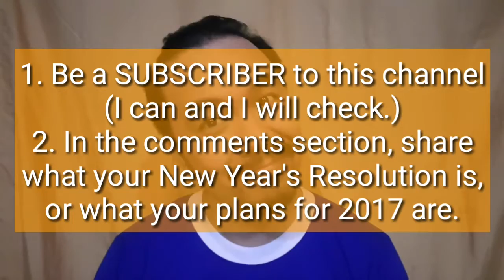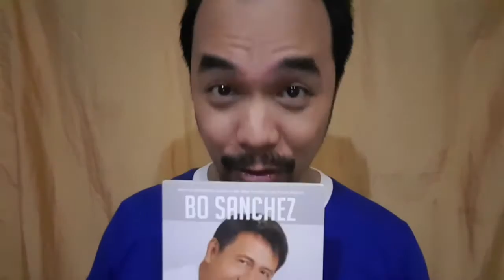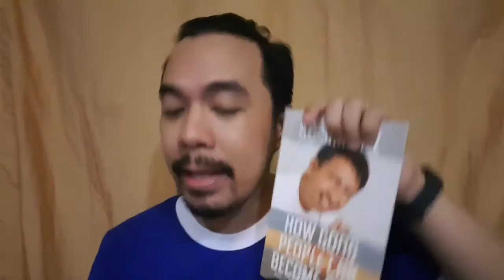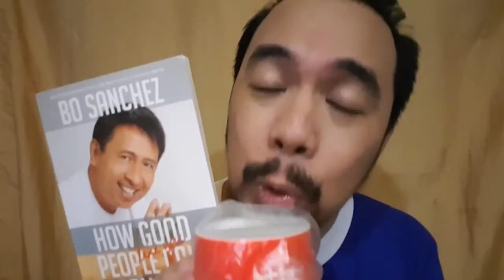NEW YEAR 2017 GIVEAWAY!!!!!!!!! Hacks for Dads